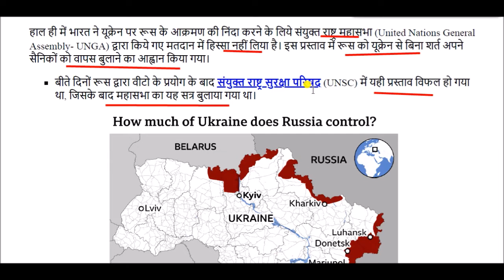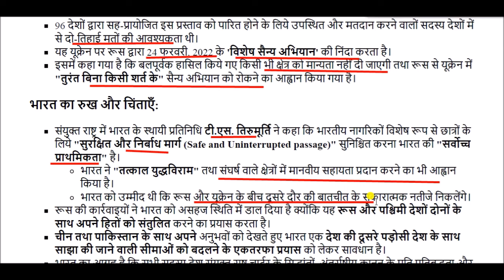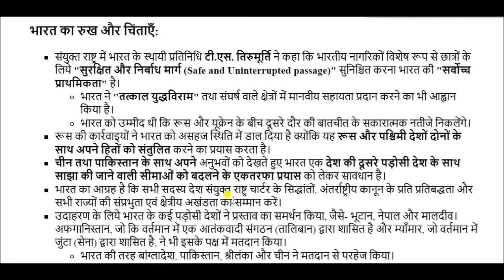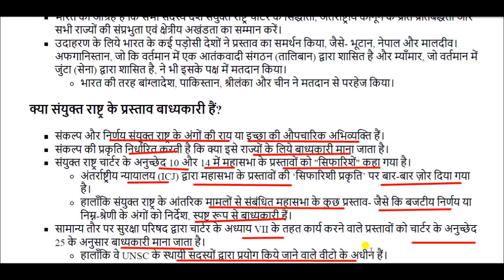Russia Ukraine War: UNGA में देशों ने रूस के खिलाफ किया वोट, भारत ने नहीं किया मतदान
Russia Ukraine War for All Competitive Exams like SSC, Railway, IB, Bank, UPSC, BPSC, MPSC, PCS, etc.